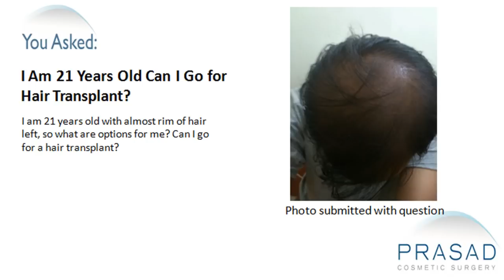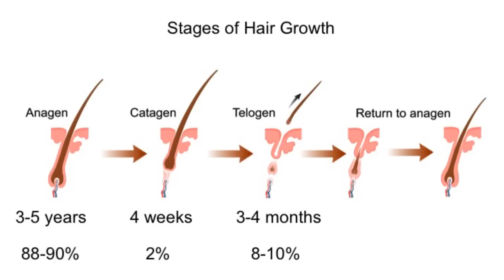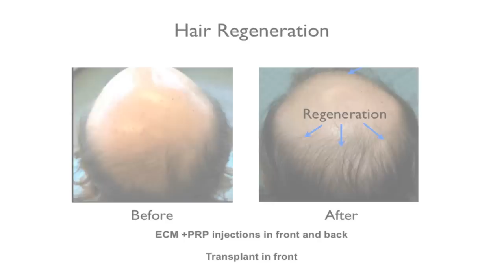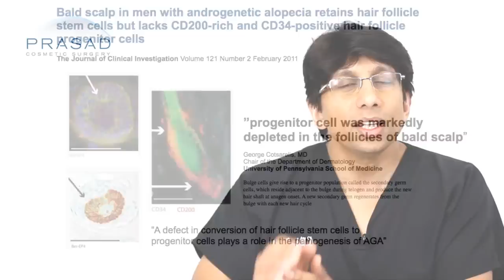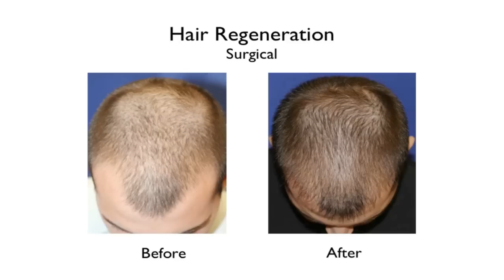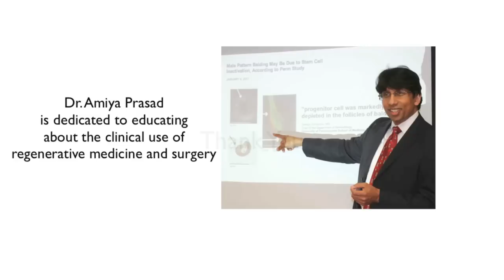How to Stop Male Pattern Hair Loss at an Early Age without Surgery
A 21-year-old male has only a rim of hair left. He wants to know that are the options for him.

Dr. Amiya Prasad explains that this young man is suffering from a condition called male pattern hair loss or male pattern baldness. It is a progressive loss of hair due to the hair follicle becoming less able to generate a thick hair. This is caused by a chemical called DHT or dihydrotestosterone that affects genetically susceptible hair follicles. In a normal hair growth cycle, it goes from anagen which is the growing phase, to telogen, the sleeping phase, then goes back to anagen again. However, DHT disrupts the growth of the hairs so it results in smaller and thinner hairs.

In addition, a group from University of Pennsylvania was able to show that a particular cell called the progenitor cell, that originates from the middle part of the hair follicle, is responsible for the re-growth of new hair. However, men who are balding did not produce a specific protein for the progenitor cells that was responsible for hair growth.

To treat hair loss, there are two FDA approved drugs in the United States: finasteride which is a pill and Minoxidil which is a solution or a foam. Finasteride is effective in reducing DHT and can slow down progression of hair loss, which is also called androgenic alopecia. However, a successful and different concept that Dr. Prasad uses in his practice in approaching hair loss is called Hair Regeneration. This is based on wound healing and stem cell regeneration in an injection that combines a material called extracellular matrix made by ACell (ECM) and part of your own blood called platelet-rich plasma (PRP). This injection is placed at the cellular level to protect the hair follicles.

As a clinician, Dr. Prasad thinks that the better way is to protect dermal papilla where the hair follicles come from and save the remaining hairs with the use of the ECM + PRP injection. So before a transplant, he does a test injection and sees how the patient's hairs respond to it. He has seen that a lot of his patients have benefited from the injection and observed that it is able to reverse thinning hair in 99% of his male patients and 70% of his female patients.